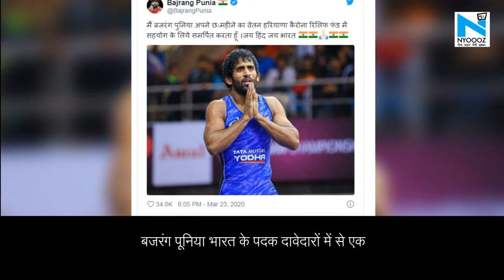भारतीय पहलवान Bajrang Punia देंगे कोरोना से लड़ने अपनी 6 महीने की सैलरी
कोरोना से लड़ने को भारतीय पहलवान बजरंग पूनिया देंगे अपनी 6 महीने की सैलरी... बजरंग पूनिया ने की टोक्यो ओलंपिक खेलों को टालने की मांग... बजरंग पूनिया भारत के पदक दावेदारों में से एक... बजरंग के इस कदम पर केंद्रीय खेल मंत्री किरण रिजिजू ने की तारीफ... कोरोना के कारण अबतक दुनियाभर में 15,000 से अधिक लोगों की मौत.